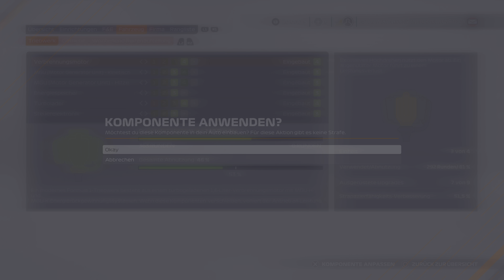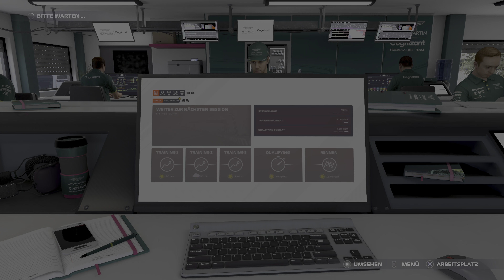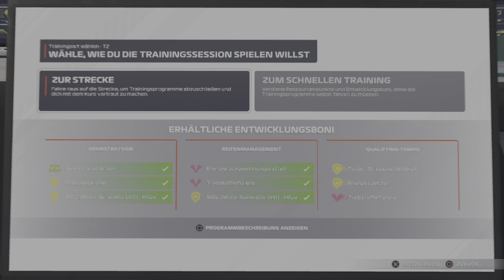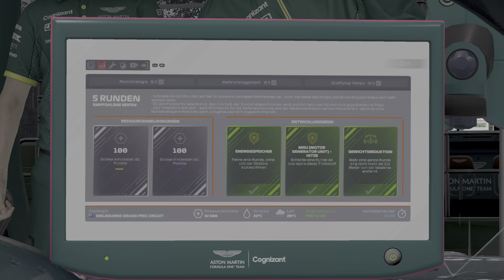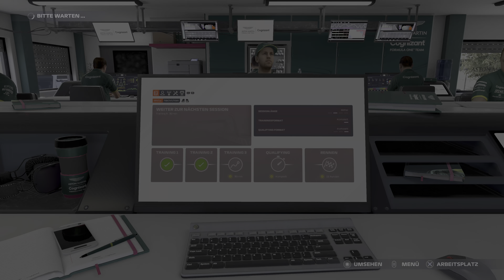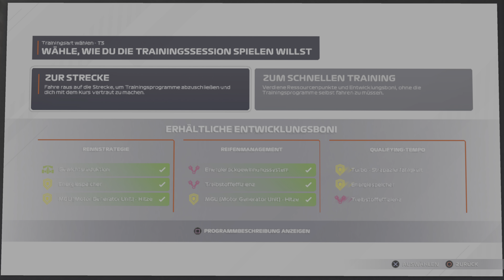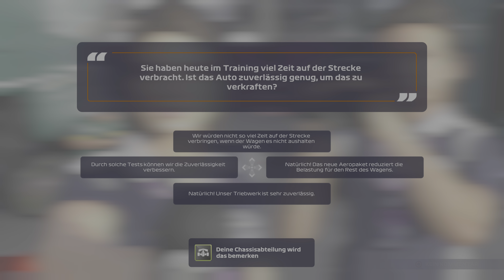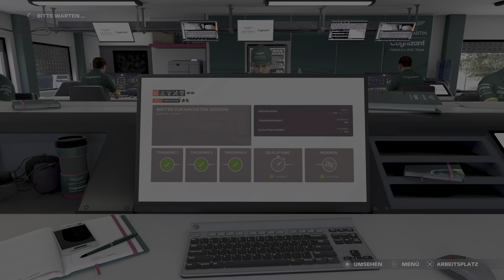F1 2021 Karriere #055 • 🇦🇺 (T) Australien Melbourne Training • Im Niemandsland [PS5*4K60]